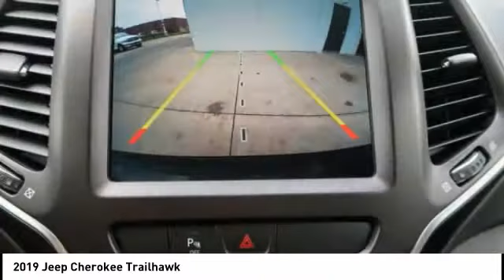2019 Jeep Cherokee Iowa City IA J2956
2019 Jeep Cherokee Trailhawk

Deery Chrysler
651 Hwy. 1 West

Don't miss this 2019 Jeep Cherokee. It's equipped with great features. You'll want to take this  home. Make a great choice today.